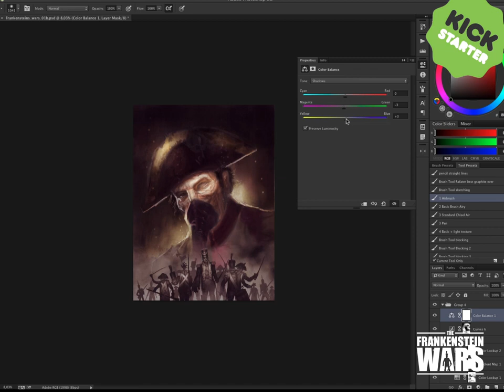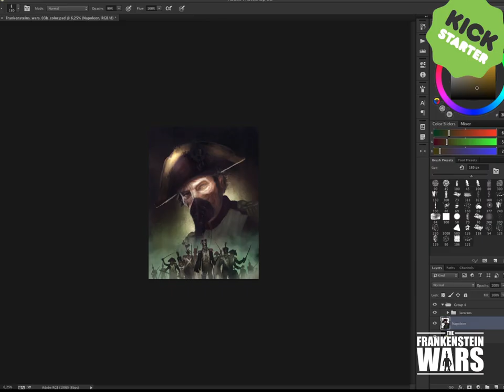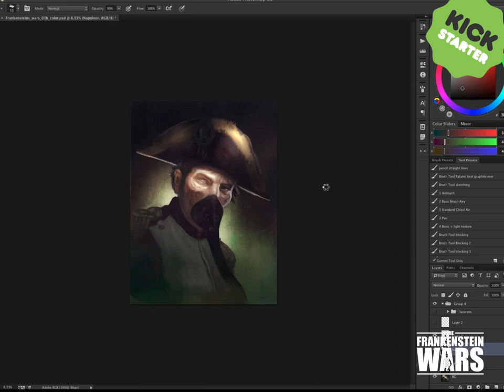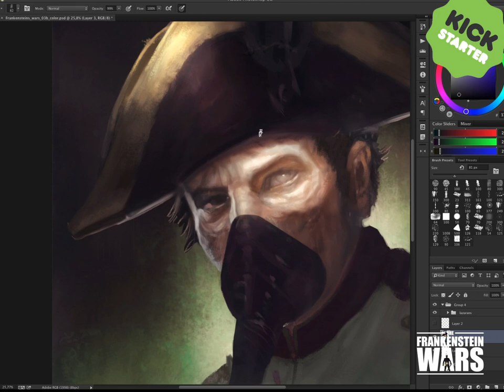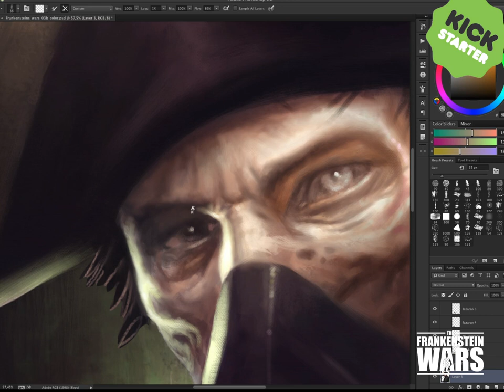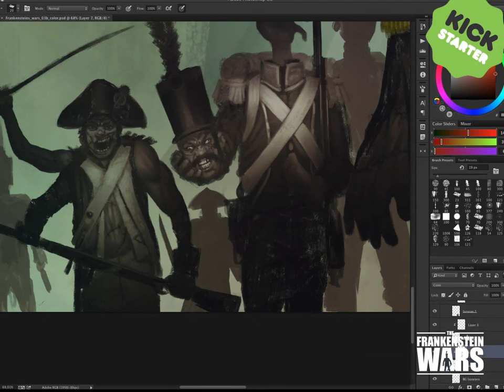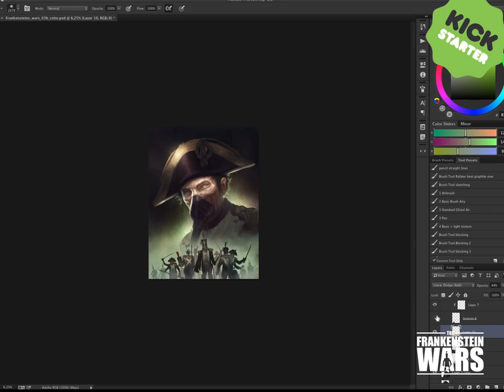Speedpainting: The Frankenstein Wars cover, by Rafater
How to bring the greatness of the Victorian era and the revolutionary France to the 21st century? Here you have one of the clues by Rafater!